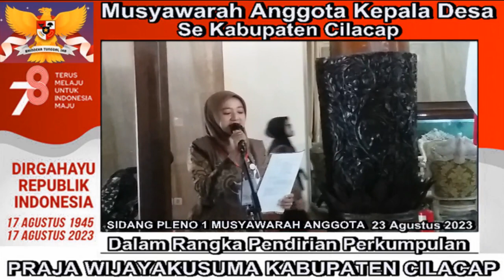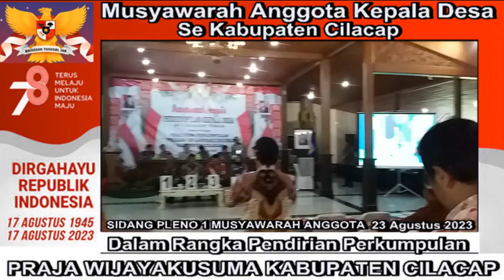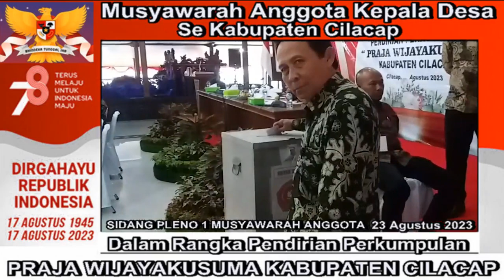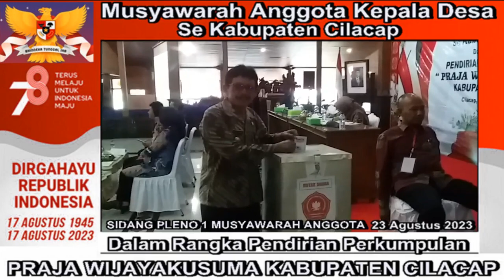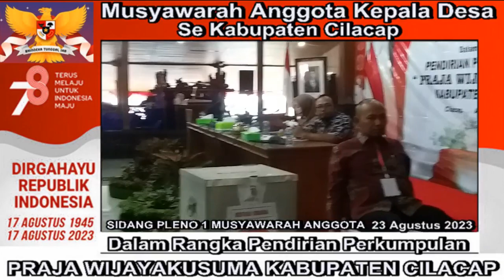MUSYAWARAH KADES SE KAB.CILACAP, TENTANG PENETAPAN NO URUT & PENCOBLOSAN SURAT SUARA